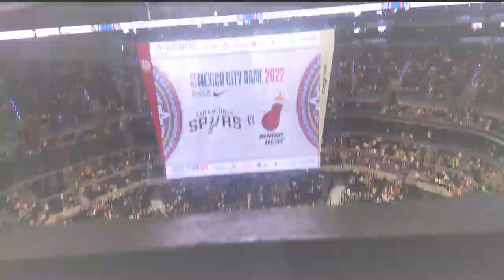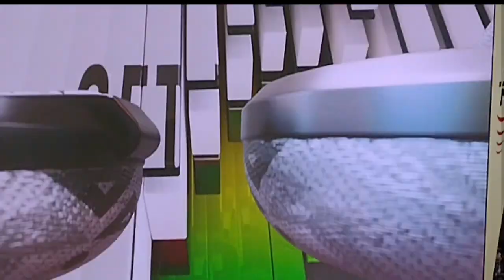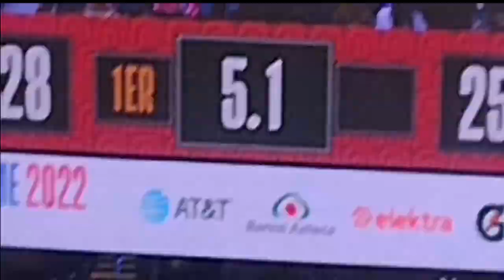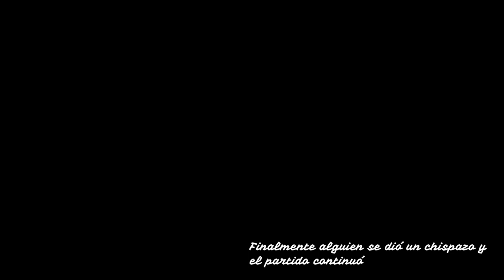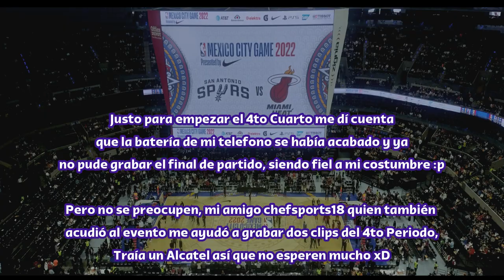Así fue el NBA Mexico City Game 2022, S.A. Spurs vs Miami Heat! (NBAenMexico)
Videos Cortesía de Chefsports18